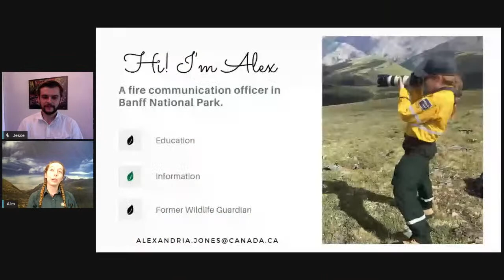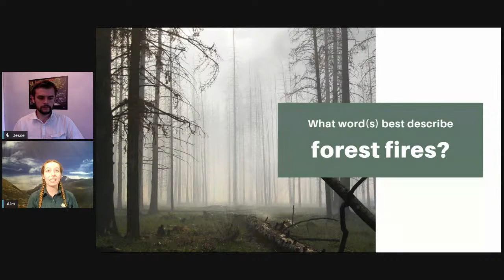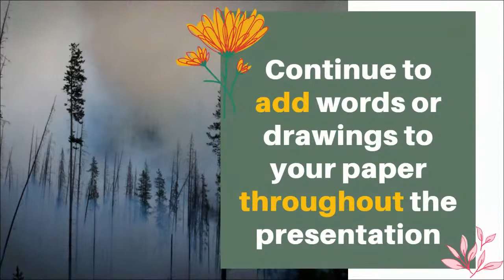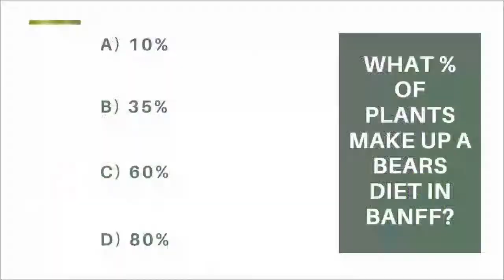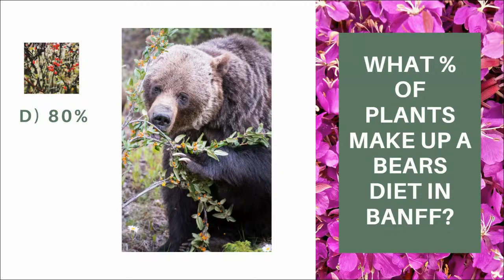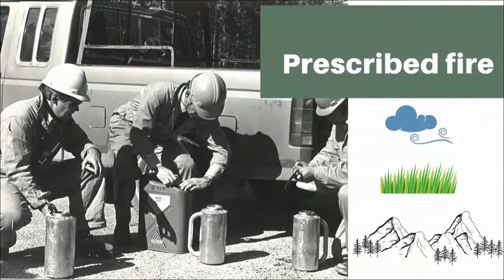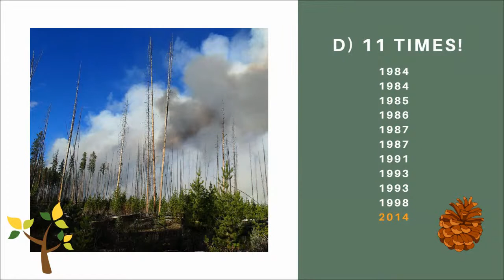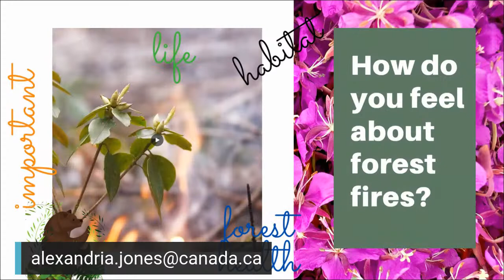Fire and Grizzlies: A Prescription for Conservation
Join Parks Canada and jump into the world of fire. Discover how fire specialists help out one of Banff’s most charismatic critters – grizzly bears. Bring a pen and paper, doodling is encouraged.